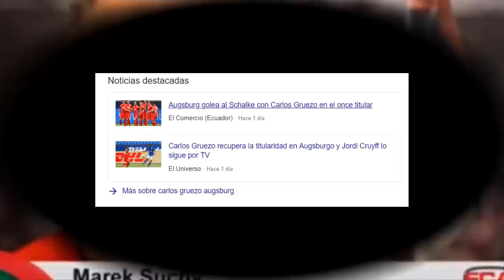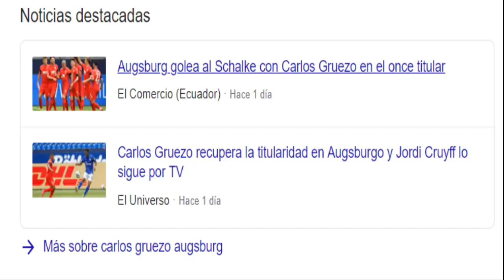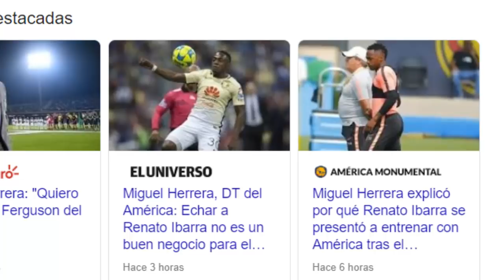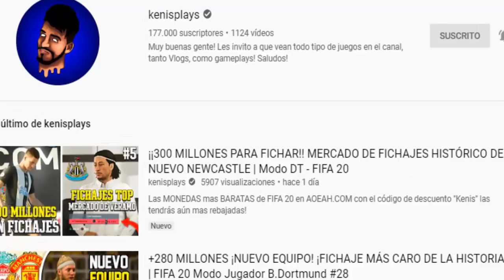EL FUTURO DE POROZO | GRUEZO SENSACIONAL | ESCOBAR SELECCIÓN | NOVEDADES RENATO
¿Quieres entrar al grupo de Whatsapp del canal? Contacta en instagram con official_ederluis23